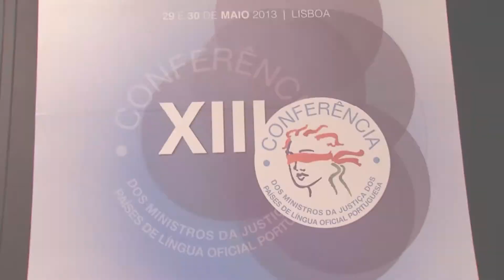XIII Conferência dos Ministros da Justiça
O Secretário Executivo, Murade Murargy, esteve presente na XIII Conferência dos Ministros da Justiça a realizar nos dias 29 e 30 de Maio, no Hotel Sheraton, em Lisboa.

A Sessão Solene de Abertura teve lugar às 10 horas do dia 29 de Maio, e a cerimónia de assinaturas da Acta da XIII Conferência, da Declaração de Lisboa sobre a instituição de medidas comuns de prevenção e de combate ao tráfico de seres humanos e da Declaração de Lisboa sobre a aprovação de medidas comuns de prevenção e de combate à corrupção de funcionários públicos estrangeiros nas transacções comerciais internacionais, com Plano de Acção para 2 anos, que se realizou às 18 horas do dia 30 de Maio, constituiram cerimónias abertas ao público.